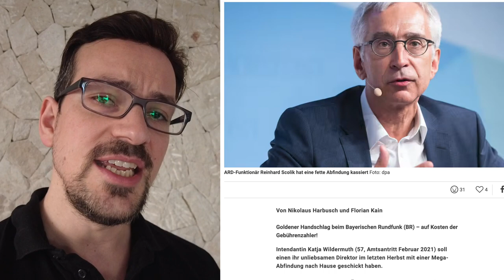GEZ auf 25 Euro? Journalisten wollen MEHR Geld für Rundfunk! 700.000 Euro Abfindung zum Trotz!